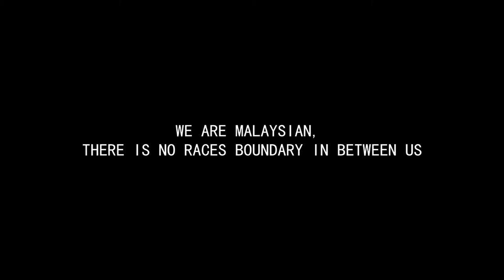PERPADUAN MALAYSIA - ONE BALL RULES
All races should live together harmoniously.

Indian - Harvinder
Malay - Ridzuan
Chinese - Corey
Kid sitting on swing - Cedric
Footballer - Jit Ying